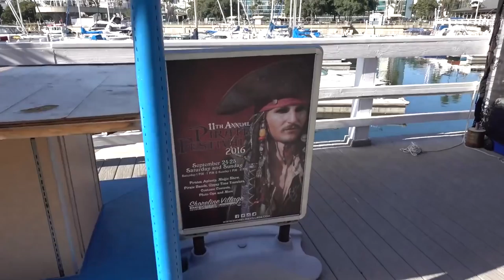WE FINALLY STOLE A BOAT!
For this Vlog we hit the Long Beach Marina and we commandeered a vessel! No one was harmed in the making of this video, hope you enjoy! haha